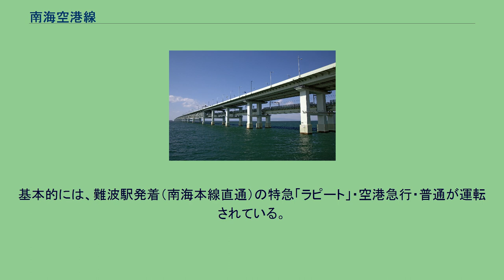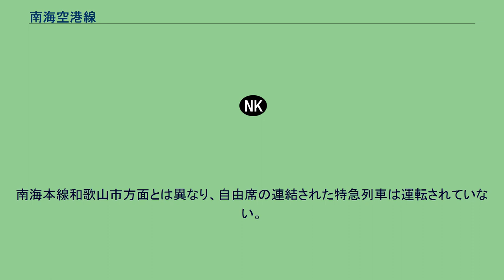南海空港線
空港線（くうこうせん）は、大阪府泉佐野市の泉佐野駅から同府泉南郡田尻町の関西空港駅までを結ぶ南海電気鉄道の鉄道路線。
大阪湾の泉州沖にある関西国際空港へのアクセス路線である。
路線シンボルマークは、飛行機をイメージしたもの（）で、ラインカラーは紫。
全線に加算運賃が設定されている（南海電気鉄道#運賃を参照）。
全長3,750mの関西国際空港連絡橋を渡るりんくうタウン駅 - 関西空港駅間は南海電気鉄道が第二種鉄道事業者、新関西国際空港株式会社が第三種鉄道事業者となっており、西日本旅客鉄道（JR西日本）関西空港線とは両駅構内を除き上下線とも線路を共用している。
3面4線の構造を持つ起点の泉佐野駅からはしばらく南海本線と線路を共用するが、やがて左にカーブをすると南海本線がまっすぐ南西に向かうのに対して空港線は大きく右にカーブをして北西に進路をとる。
特に下り線は南海本線の高架を乗り越える高々架となる。
周辺には住宅密集地のほか、左前方にはりんくうプレジャータウンSEACLEの大観覧車が、右前方にはりんくうゲートタワービルが見える。
やがて上下線の高架が一旦近接するがすぐにまた離れ、左後方から近づいてくる関西空港自動車道・国道481号・JR関西空港線と並走を始めたところで島式2面4線のりんくうタウン駅に到着する。
JRとの共同使用駅であるりんくうタウン駅は内側2線をJRが、外側2線を南海が使用しているが、同駅を出ると両社の線路が合流し、大阪湾を渡る2層構造で、在来線の鉄道橋としては最長の関西国際空港連絡橋の下層を轟音を立てながら渡る。
関西国際空港島に入ると高度を下げ、大きく左にカーブしながら島内アクセス道路の間にある掘割部分を進み、JRの線路が右側へ分岐して終点の関西空港駅に着く。
基本的には、難波駅発着（南海本線直通）の特急「ラピート」・空港急行・普通が運転されている。
かつて特急「ラピート」はりんくうタウン駅を通過していたが、2003年から同駅近くにあるアウトレットモール（りんくうプレミアム・アウトレット）への乗客を見込んで停車するようになった。
泉佐野駅 - 関西空港駅間のみを折り返し運転する普通は早朝・深夜と平日の夕方のみ運転される。
南海本線和歌山市方面とは異なり、自由席の連結された特急列車は運転されていない。